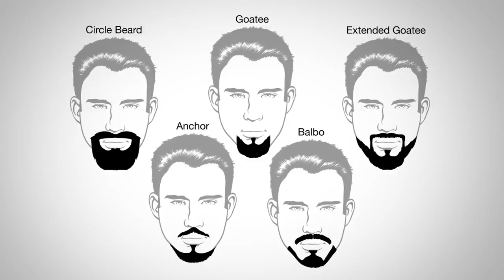Топовые Виды Бород в 2019 | RMRS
Друзья, сегодня в видео обсудим бороды. Тренд на ношение бороды только набирает обороты.

Существует много видов бороды. Рассмотрим в ролике топовые виды бород в 2019 году.

Подберите бороду для своего типажа и типа лица!